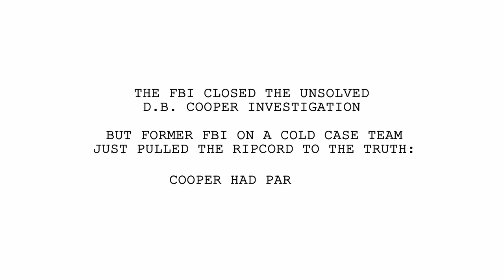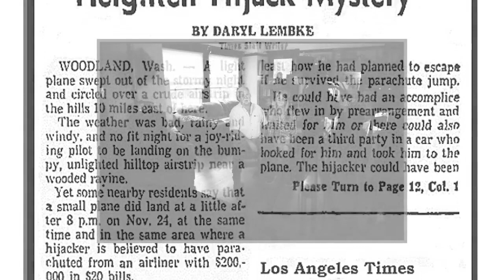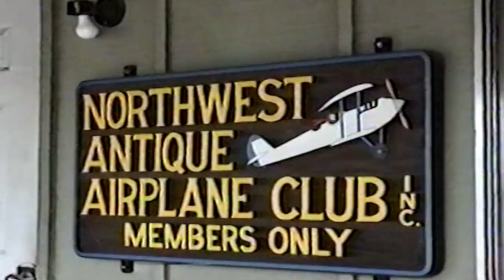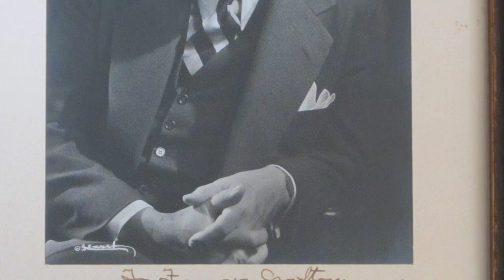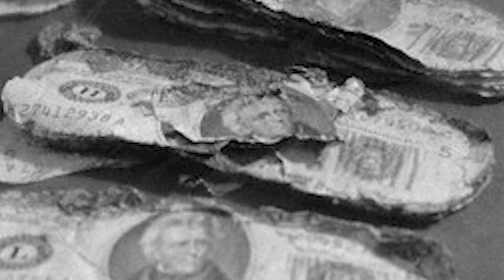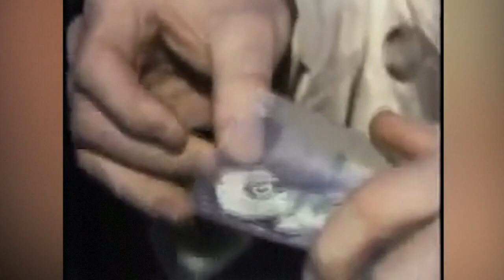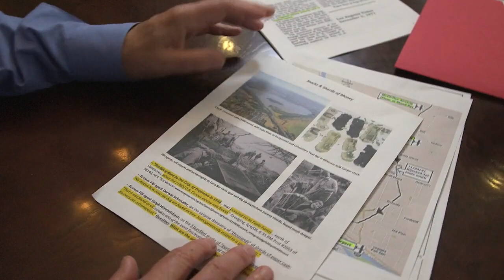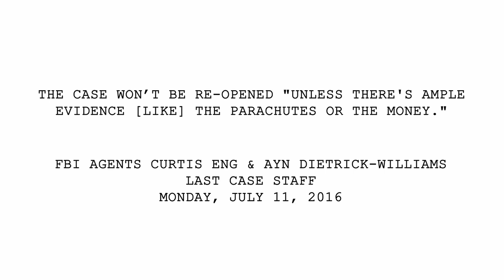D B Cooper New Documentary Trailer (Producer: Tom Colbert)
Documentary Trailer on the pursuit of D.B. Cooper, produced by Tom Colbert, Camera by  Barry Conrad, Edited by Stephen Robin.  New developments in the mystery surrounding the elusive hijacker who was never caught!